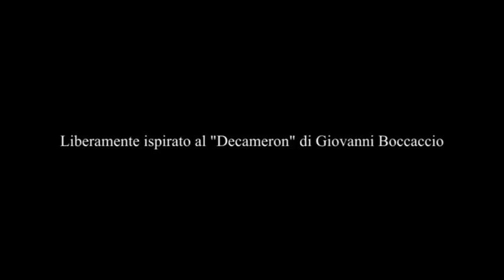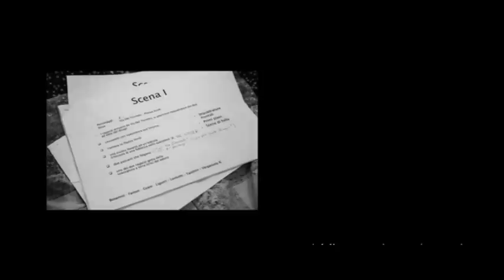Un Giorno Particolare - Il bello e il brutto: tutti autori, in un mondo senza autore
Liberamente ispirato al "Decameron" di G. Boccaccio.
Classe I E a.s. 2013/2014